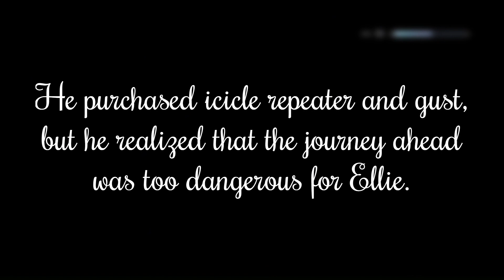Bethesda's Avowed - Skyrim Roleplay (Nazzarine) | Ep 24 "Haunting Truths"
Hey everyone, Fawkesy here, and welcome back to part 24 of Nazzarine’s tale in Skyrim. Nazzarine and the College's members are mourning the events of the prior episode, but Nazzarine has a job to do. Recognizing his weaknesses in Mzulft, Nazzarine seeks to properly prepare himself, to bolster his power through teachings and tomes, for the dangers of Labyrinthian. Some of the professors are eager to help, others are inconsolable and incapable of imparting knowledge in their current state, and a few are too blinded by hubris to assist our protagonist. Will the spells that Nazzarine is able to learn be enough? Eventually, Nazzarine is ready to depart for Morthal--the nearest city to Labyrinthian--by carriage. He soon arrives at the maze-like ruins of Labyrinthian, encountering ghostly apparitions of familiar corporeal beings, but that is not all. Within the fateful place lies an undead threat that is so formidable, it was thought to be impossible. Will Nazzarine be able to defeat this foe? Find out in this episode!